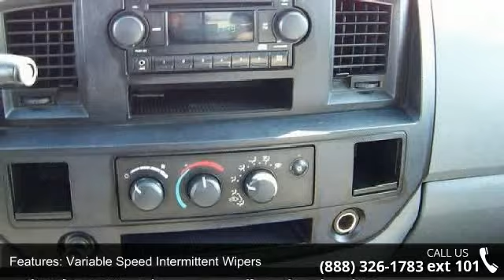2006 Dodge Ram 2500